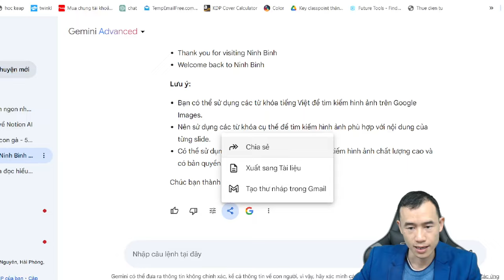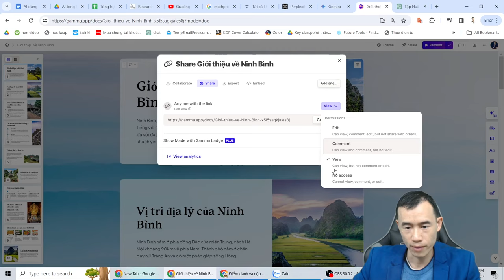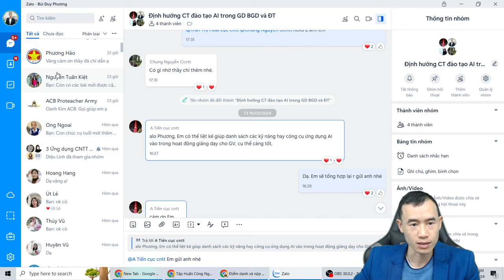Hướng dẫn nộp sản phẩm tập huấn sử dụng AI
Chào các thầy cô, trong video này, thầy Phương sẽ hướng dẫn các thầy cô cách nộp bài tập thu hoạch sau khóa tập huấn một cách dễ dàng. Các thầy cô sẽ được hướng dẫn chi tiết về cách chia sẻ sản phẩm trên các nền tảng như Gemini, Google Drive, ChatGPT, và các công cụ khác để mọi người có thể xem hoặc chỉnh sửa bài. Đây là hướng dẫn quan trọng để thầy cô có thể hoàn thành và gửi bài tập một cách hiệu quả.